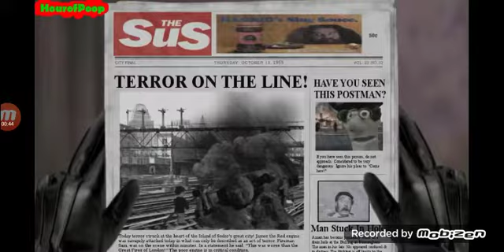james and boomm hourufpoop